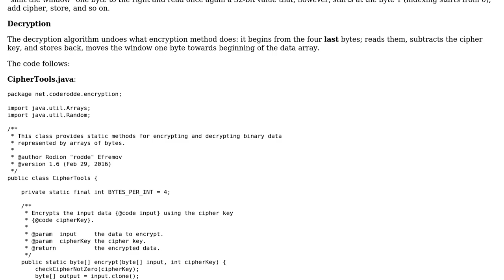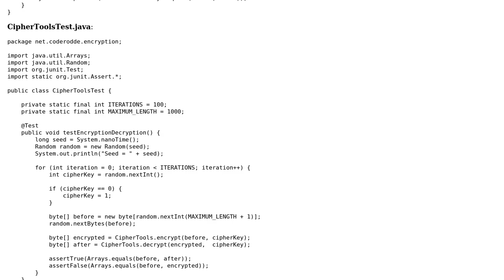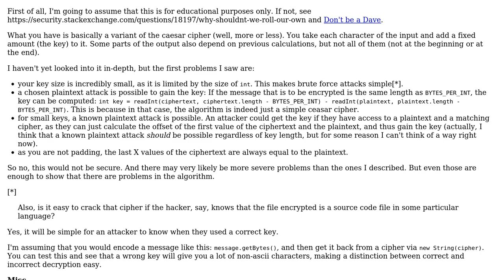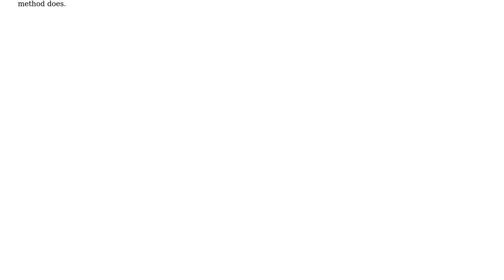Code Review: An easy algorithm for encrypting and decrypting binary data using a cipher key in Java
With thanks & praise to God, and with thanks to the many people who have made this project possible! | Content (except music & images) licensed under CC BY-SA | Music | Images & others | With thanks to user vnp user tim user coderodde and the Stack Exchange Network Trademarks are property of their respective owners. You are responsible for your own actions.